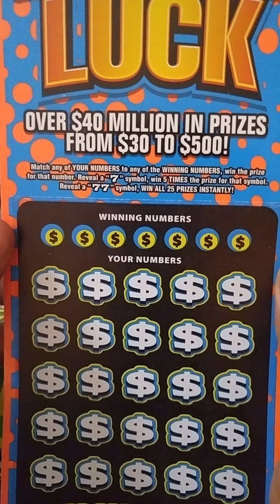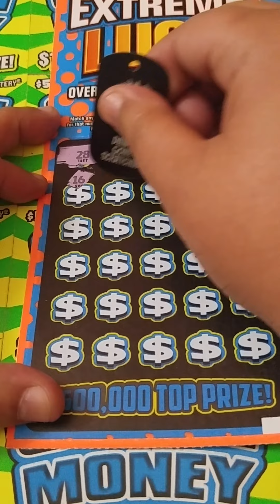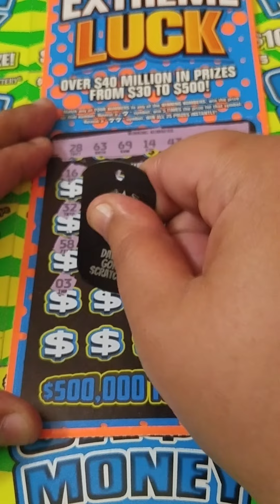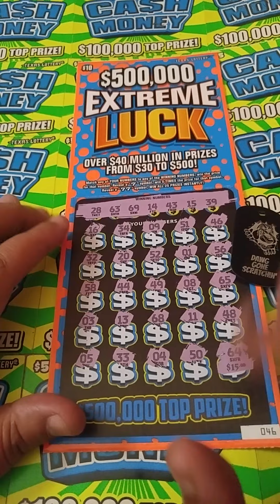Texas Extreme Luck Ticket plus Health Update💜